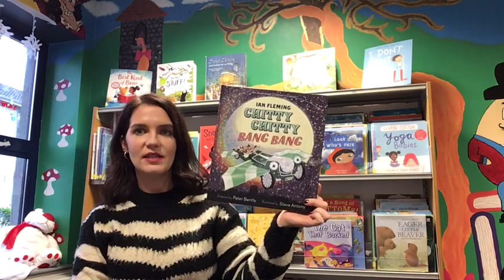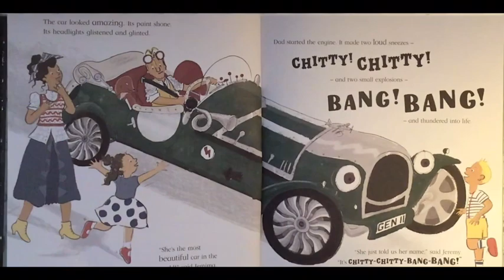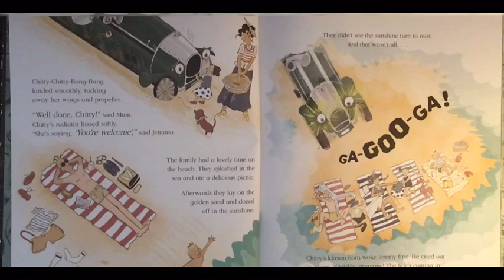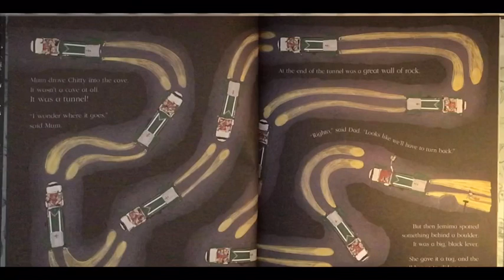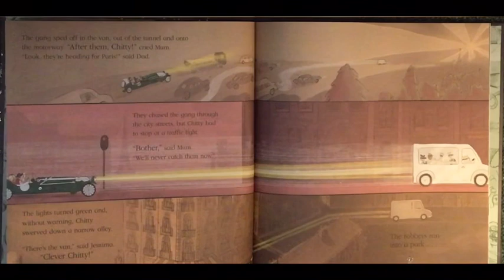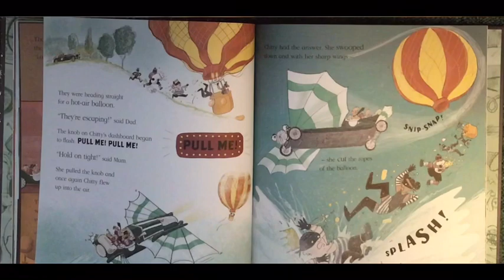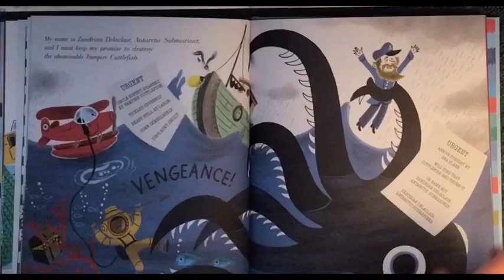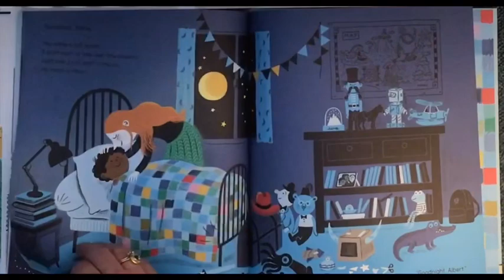Storytime with Sarah!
Today Sarah is reading Ian Fleming’s ‘Chitty Chitty Bang Bang’ adapted by Peter Bentley, illustrated by Steve Antony and published by Hackett. Our second book is ‘Albert Talbot Master of Disguise’ by Ben Manley, illustrated by Aurélie Guillerey, published by Two Hoots Books.